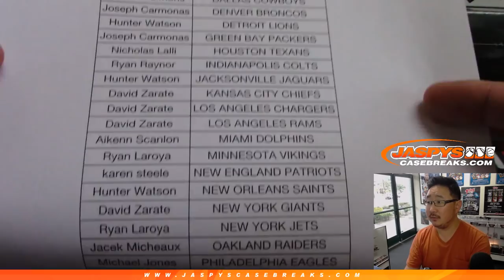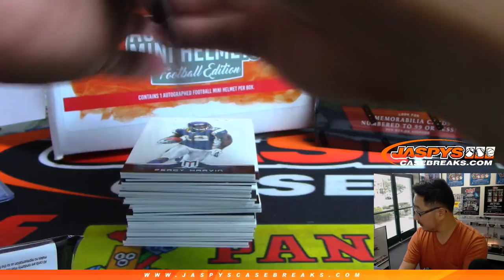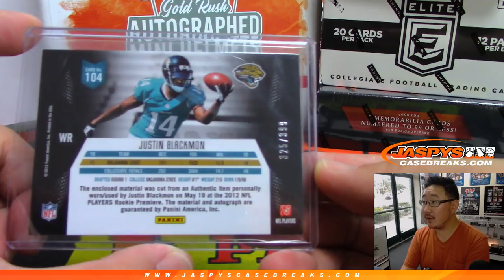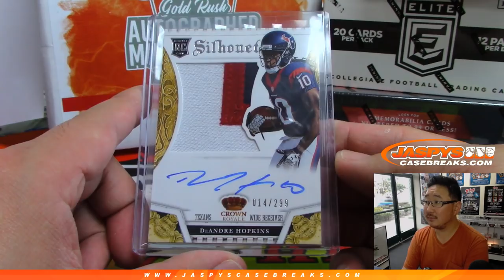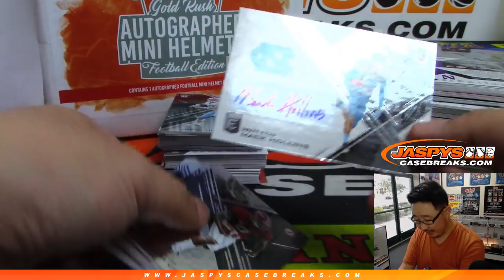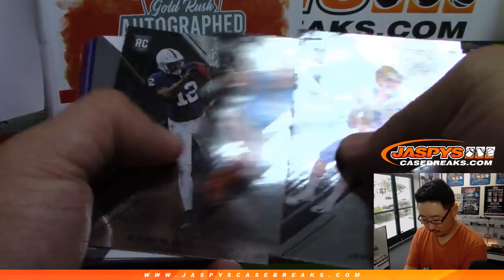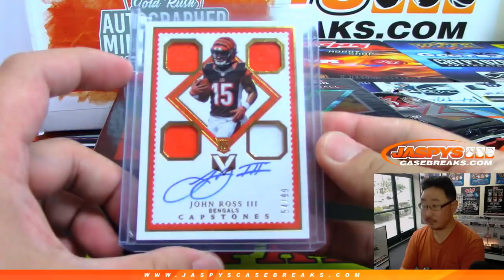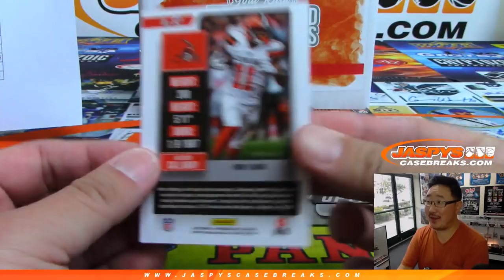Fr, 06/07/19 || JASPY'S 7-BOX SHOW ME THE MONEY FOOTBALL MIXER #2 (PYT)